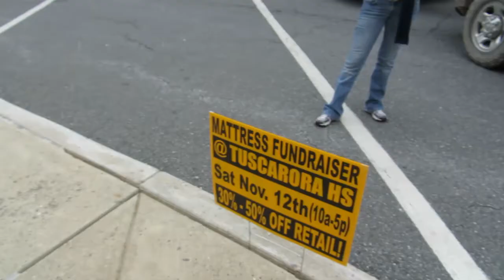KIDA CHAMBERSBURG @ TUSCARORA!! 3.25.17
Watch us live our daily lives!

Free Stuff!